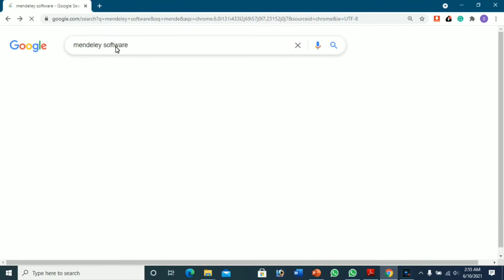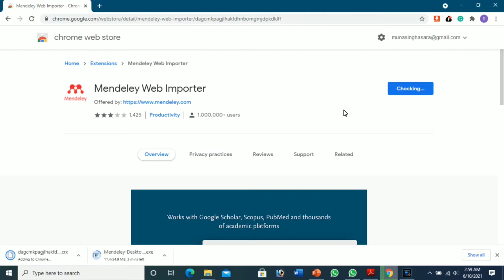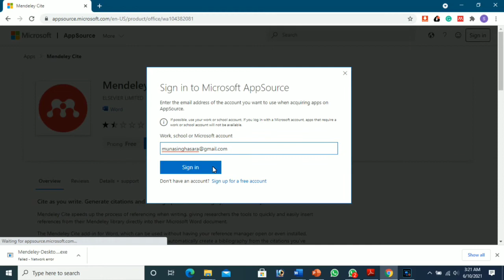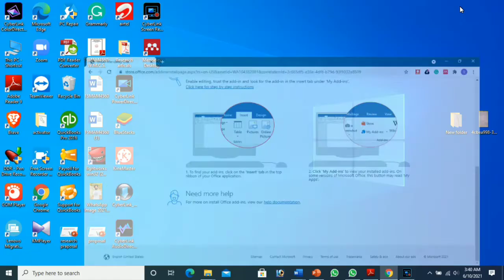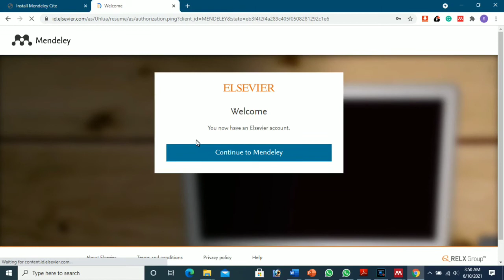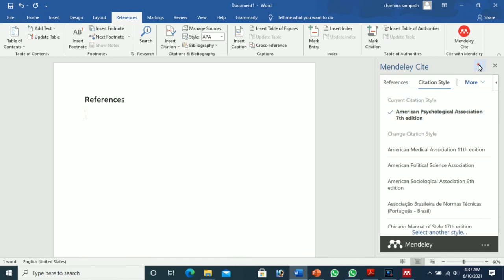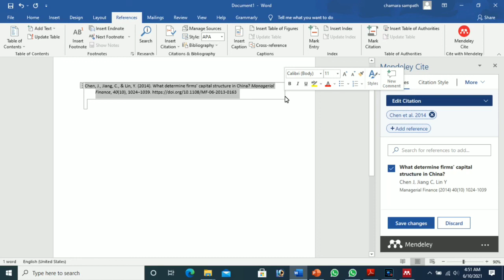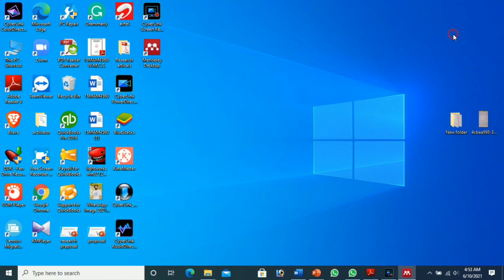How to make reference without typing 100% correctly within Mendeley.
Very esy to make references in word document  within 1 minute.